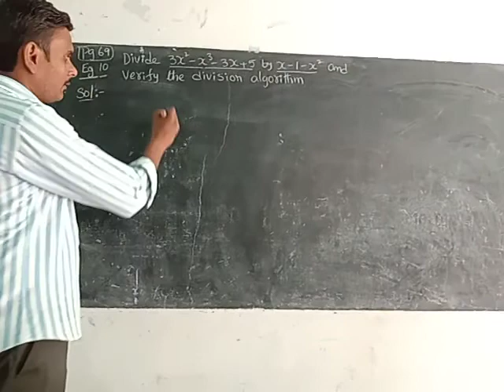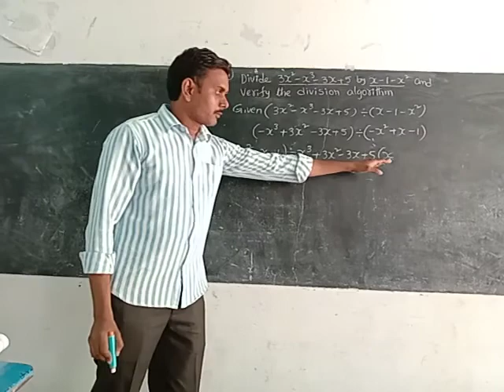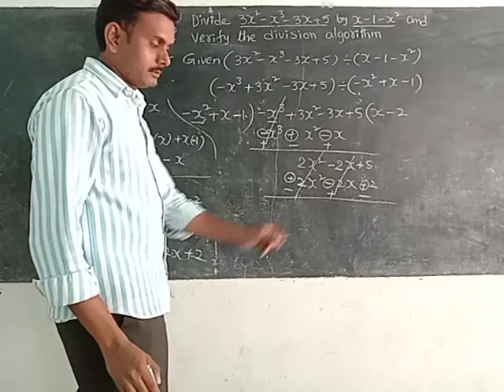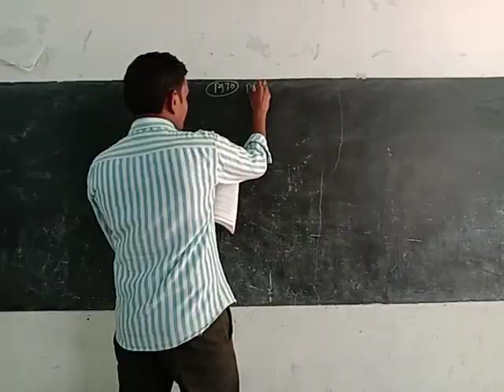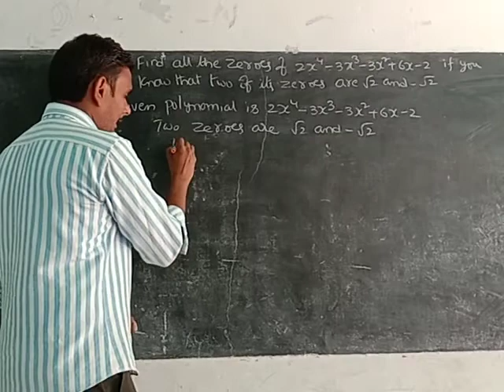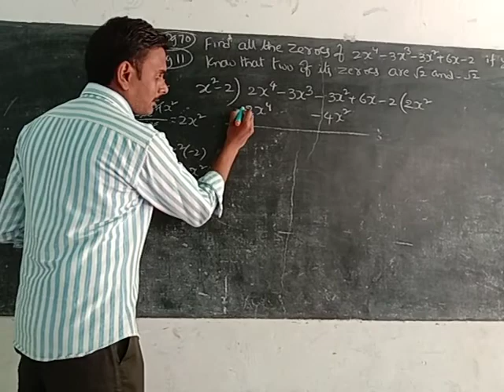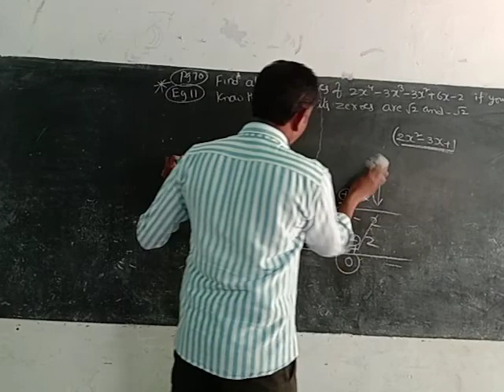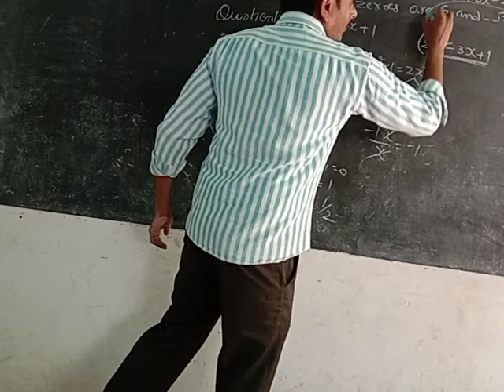Maths 1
Rainbow schools